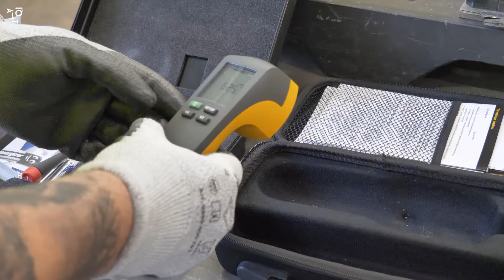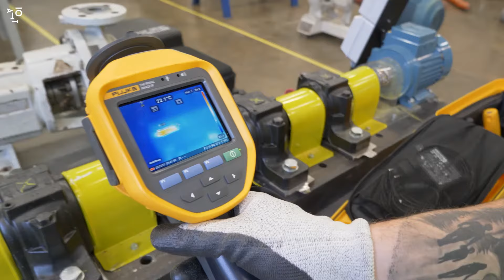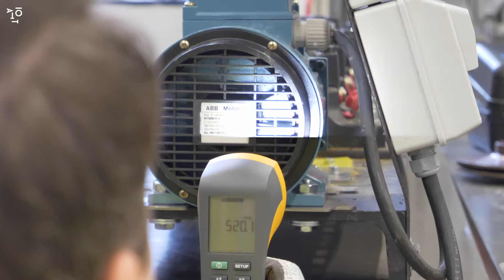Koneasennuksen ja kunnossapidon ammattitutkinto, kunnossapitoasennuksen osaamisala on uudistunut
Kunnossapidon ammattitutkinnon perusteet ovat uudistuneet. Nyt ne vastaavat entistä paremmin työpaikkojen tarpeisiin. Taitotalon kouluttaja Janne Kivi kertoo videolla tutkinnon keskeiset uudistukset samalla kun valmistelee luokkaa.